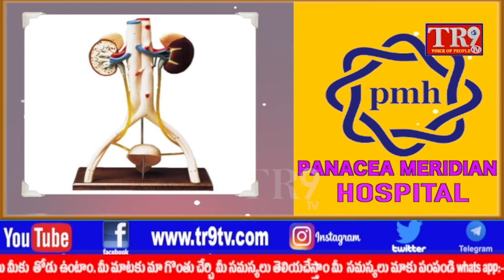గజ్వెల్ పట్టణంలో ఘనంగా గణతంత్ర దినోత్సవ వేడుకలలో పాల్గొన్న FDC చైర్మన్